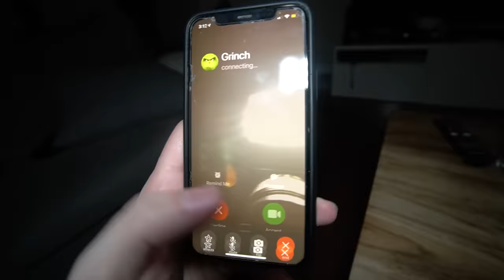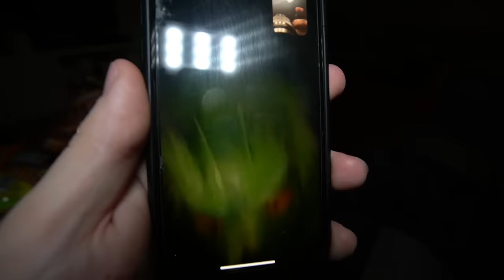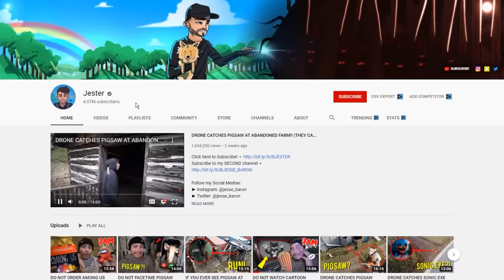DO NOT WATCH THE GRINCH MOVIE AT 3 AM!! *HE ATTACKED US*